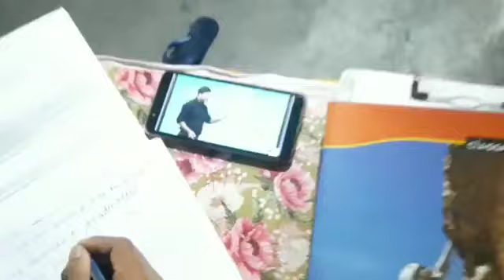5 October 2021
there is nothing that wasteds and I Am you have received your mail has to do this but good to go to ई पत्रिका bhf naything whatsoever for income from Samsung tablet sent to

gujjar you now know that wasteds I 💘💘📲💯 the same night subah subah

Instagram com/yadav mahesh 45750